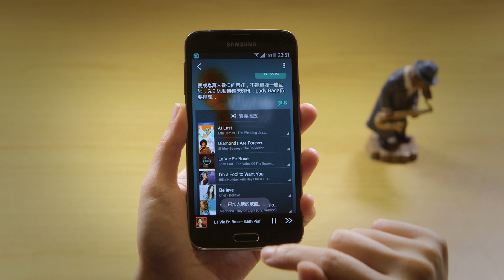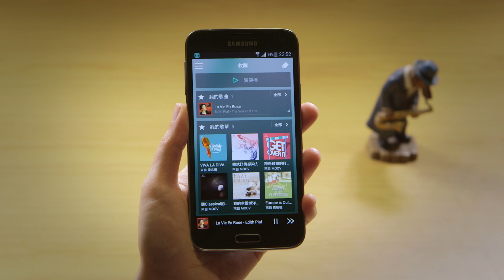全新 MOOV App 小教學 - 收藏功能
MOOV 音樂App大革新！全新功能，邊聽邊玩！

- 全新流麗介面，聽歌更過癮
- 獨家歌詞分享功能《LyricSnap! 歌詞快拍！》
- 專業音樂達人設計貼心歌單
- 本地 + K-Pop最強音樂庫

立即subscribe MOOV YouTube 頻道、Facebook fan page及微博，follow最新音樂資訊！